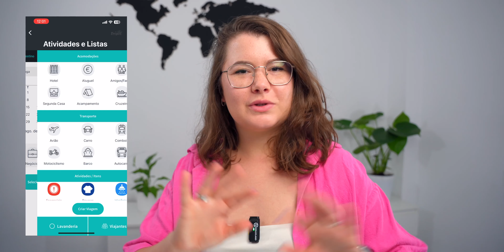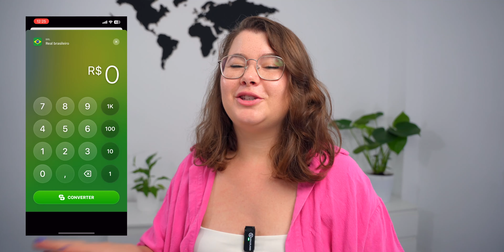6 Aplicativos ESSENCIAIS para a sua próxima VIAGEM!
Neste vídeo, compartilhamos 6 aplicativos que vão facilitar o seu planejamento de roteiros, organização da mala e até se virar na viagem!

Com esses aplicativos você vai descobrir atrações turísticas, fazer reservas de atrações sem perder tempo e até se comunicar com a galera.

Links úteis para viajantes e nômades:
💰 Ganhe a primeira transferência de até €500 (~R$3000) de graça na Wise
(Insira o cupom PARDEMALAS na abertura, faça a primeira remessa em até 15 dias e ganhe 2% do valor enviado)

Capítulos:
00:25 - Packr
1:44 - Google maps
3:44 - Moovit
4:53 - Currency
6:07 - Google translate
7:19 - Get your Guide

Somos Stephanie & Lincoln, nômades digitais apaixonados por produção de conteúdo. Compartilhamos nossa jornada nômade experienciando culturas e vivenciando cada momento. Através do Par de Malas, vamos levar você junto nessa viajem e te inspirar a conhecer o mundo também!